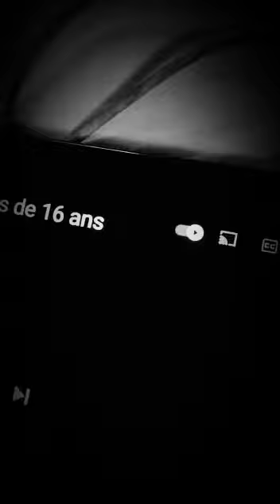July 12, 2022